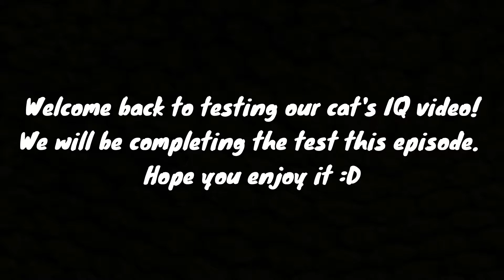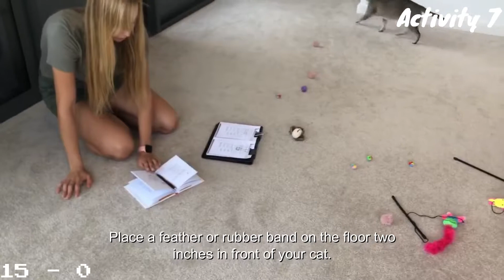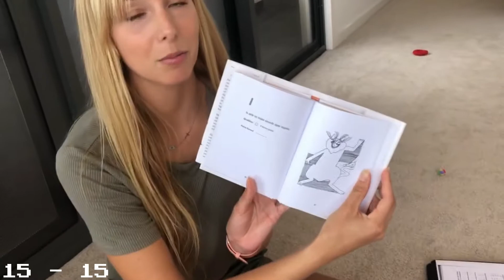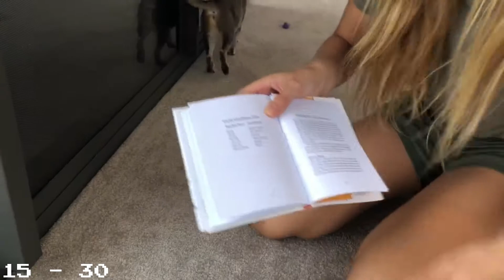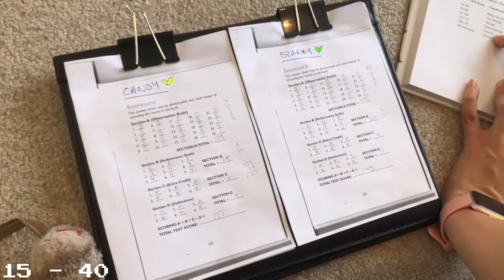Testing MY Cats IQ *Final Results*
This is the final part of my cat IQ testing videos. We get the final results and have the all awaited answer to what IQ our cats have! Are they as smart as we think they are??? Find out!!!

Reality series about my life with a funny twist! I will be sharing with you all the stuff I'm passionate about and enjoy doing! Hope you LOVE - ALL of it!!!